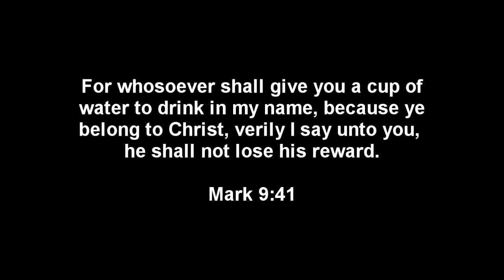Finding Water Episode 3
Watch as wildlife adventurer, Gabriel Senior, takes two guest on an adventure to find water.  On the way he runs into poisonous caterpillars, lungless salamanders and much more.